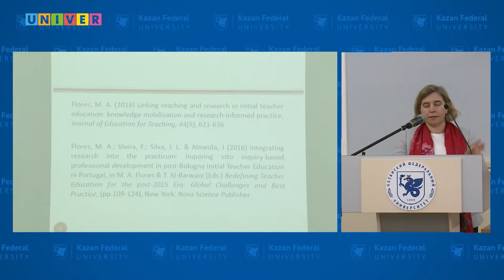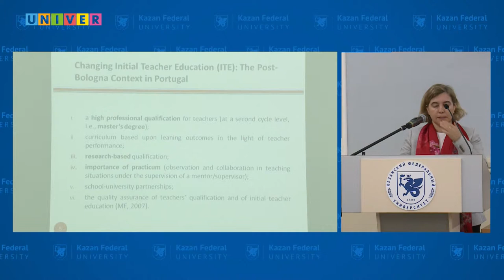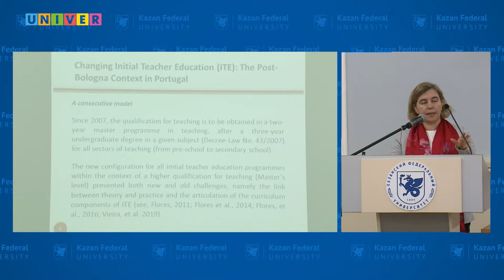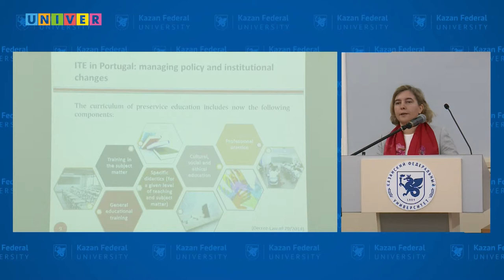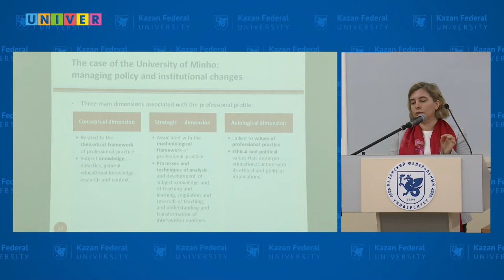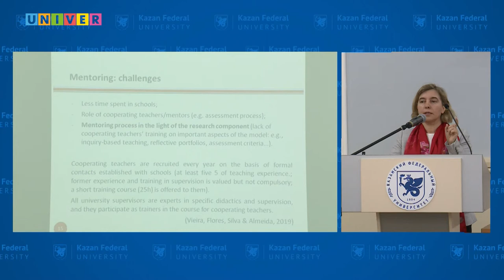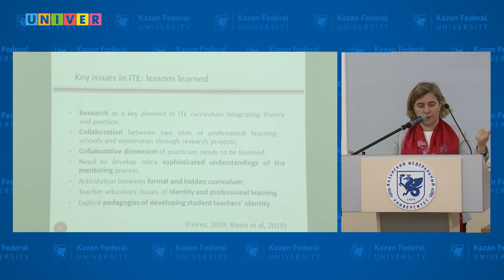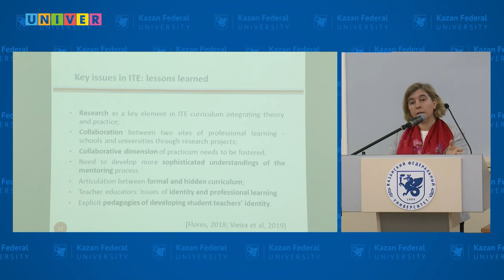IFTE 2019. Изменение педагогического образования: исследовательское измерение. Мария Флореc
C 29 по 31 мая на базе Казанского федерального университета прошел V Международный форум по педагогическому образованию IFTE. Всего в форуме приняли участие ученые 140 российских и 60 зарубежных университетов из более чем 30 стран.
В рамках форума с пленарным докладом «Изменение педагогического образования: исследовательское измерение» выступила президент Международной ассоциации исследований в области педагогического образования и обучения (ISATT) Мария Флореc (Университет Миньо, Португалия)